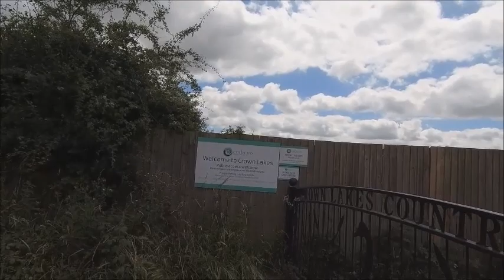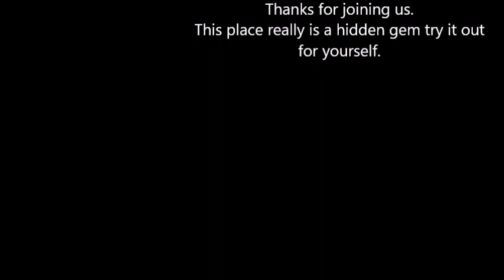Crown Lakes Country Park, Peterborough - walk around & VLOG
A time lapse walk around Crown Lakes Country Park in Farcet Peterborough... A lovely sunny day and relaxing walk meeting some wildlife and dogs along the way.

Location - Haddon Way, Peterborough PE7 3AZ